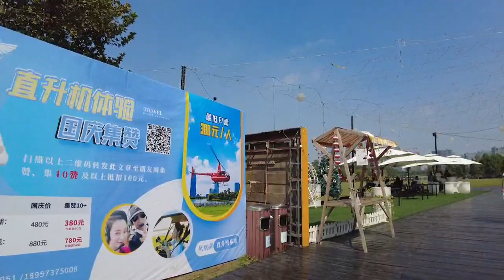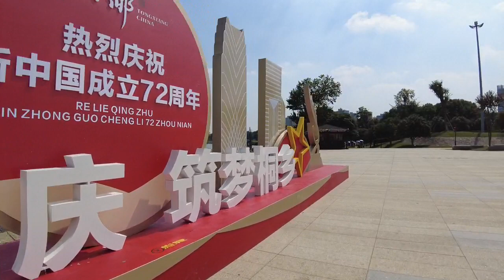【上海】品味生活_2021年10月01日-01：早上环湖走一圈